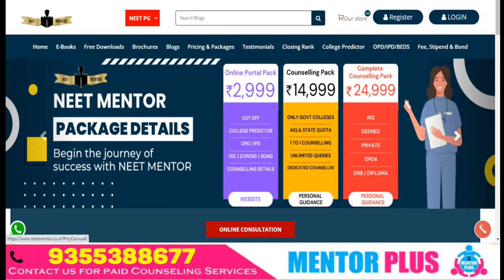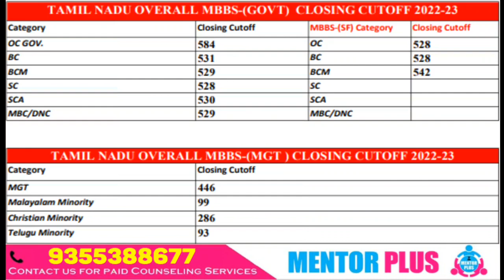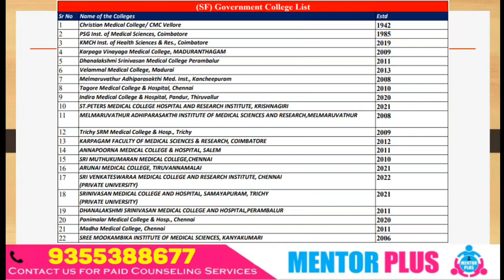NEET 2023 🔥 Tamil Nadu State Counseling 🔥 Cut Off Fee Structure 🔥 Private and Government colleges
What is the best Counselling strategy - Travel across India on paper based on data and list out all the possibilities based on based on below five factors, mark Yes/No against all your options, and then prioritize it, so that you have confidence that you are getting best pick out of the counselling process. we help you all the way to get your best pick from the very complex and complicated counselling process

1. Your Rank/Score
2. Your Preferred States
3. Service Bond
4. Tuition Fee Budget (only for Private/Deemed)
5. Future perspective

1. Notification & Updates for an Application form, Counselling forms, Counselling dates
2.Real Time Counselling Information & Updates
3. Previous Year Cut-offs
4. Round-wise Strategy of how to proceed with the counselling
5. College Analysis & Comparison among all possibilities
6. Guidance in selecting colleges according to the current scenario.
7. Complete Choice Filling Support for All India counselling,  Karnataka, UP, Maharashtra,  Madhya Pradesh, West Bengal,  Uttarakhand, Andhra Pradesh, Telangana, Bihar and other State, DBS, AYUSH  and  other courses
8. We provide choice filling preferences for all rounds
9. Candidates can meet/Talk/Chat with me personally for personal counselling (unlimited), Queries and doubts are solved on mobile through calls, Whatsapp,  video call & messages
10. Fees Structure Details
11. List of top colleges & colleges & branches wise cutoff (All India, MH State, Bihar, Karnataka,  Uttar Pradesh & others States ) will be provided.
12.
13.Documents Required for Counselling
14.Latest Seat Matrix
15.Current Bond Details
16.Stray Vacancy/ Mop-up Round details
17.Refund Policy and Rules
18.Court Cases related to Fee, domicile and other eligibility criteria etc if any
19. In case due to any reason, you decide not to take admission this year, you can avail counselling guidance for free. next year.
20.The most important part is the continuous updates will be provided to explain you the whole Admission / Counselling process and Opportunities.